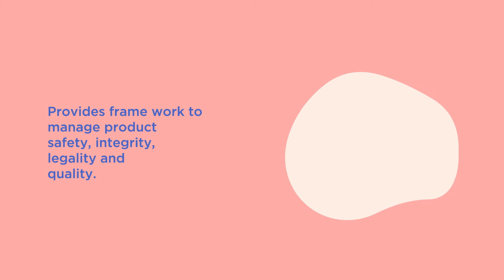Sugarin receives world top-notch food safety certification BRCGS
🏆Sugarin received world's top notch food safety certificate BRCGS 🏆

BRCGS certificate ensures

- 100% food grade Certified raw materials are used.

- It also asures consumer safety by manufacturing in food safe world class environment.

- Packaging used are food contact safe and certified.

- Best industry. manufacturing practices.

- Provides frame work to manage product safety, integrity, legality and quality.

- Regular food safety training, health check up of staff and vaccination.

- Assuring consistent food products of global standards.

BE FOOD SAFE WITH SUGARIN♥️